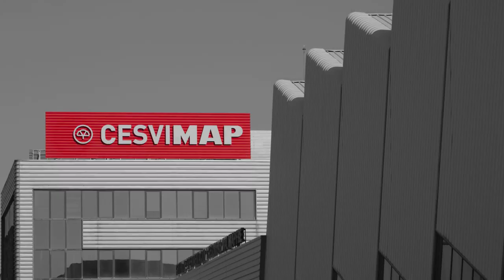💥🚗 BUMPER test delantero MAZDA 3 2020💥🚗